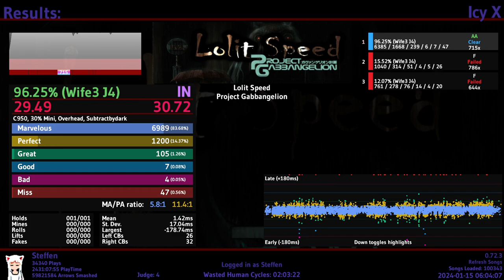Lolit Speed (96.25% AA) [6989-1200-105-7-4-47]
this has to be my best score this year 🤠
big thank you to @CausticBlaze for making a more readable version of SubtractByZero ❤
also big thank you to @nonyu for recommending me this file ❤

the part you are looking for the most: 4:20
i fucked up the last jumptrill because i started shaking
ngl i was so nervous after the jts

shoutouts to: my cam for disconnecting all the time
shoutouts to: mania cat for dropping inputs sometimes